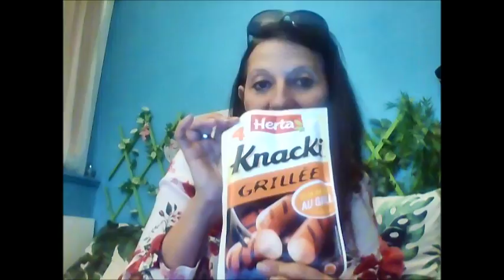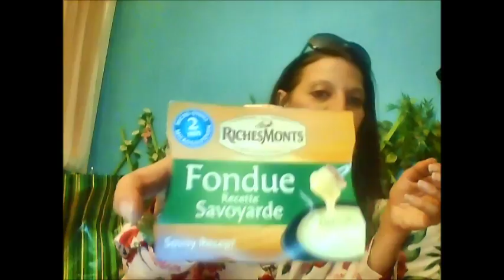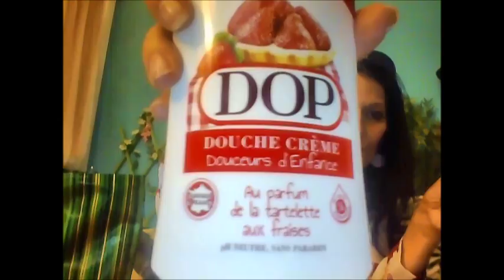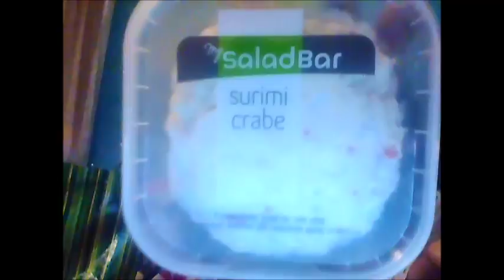HAUL ACTION DEMAIN MES COURSES DU JOUR AUJOURD HUI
Je suis allee á Action et Auchan lol aujourd hui ce son mes courses á Auchan et mon haul Action demain. Desolé pour la qualité de la video